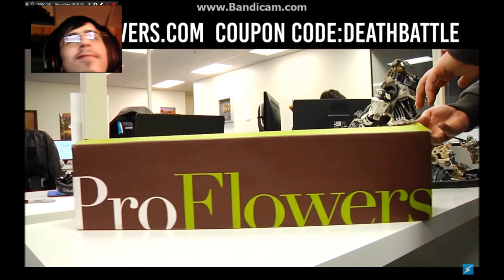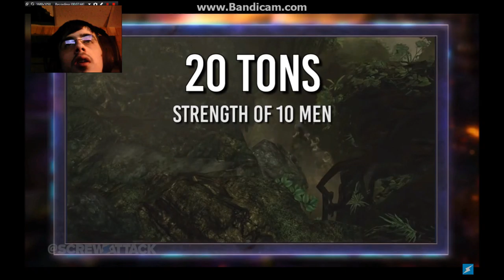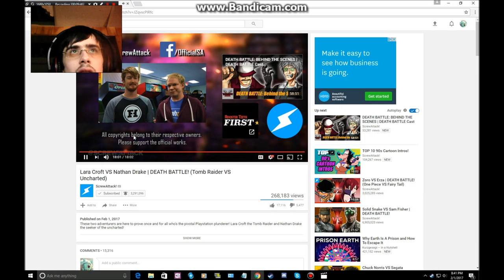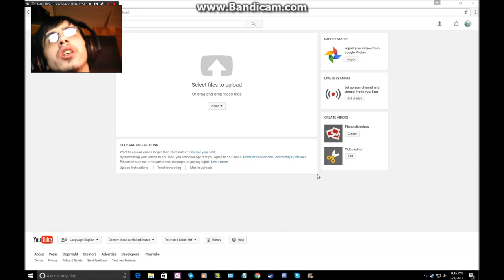DerekTheBronyGamer Reaction:Death Battle Lara Croft Vs Nathan Drake 2/2